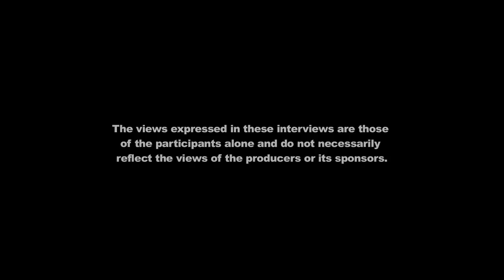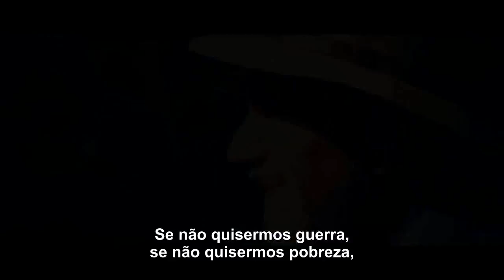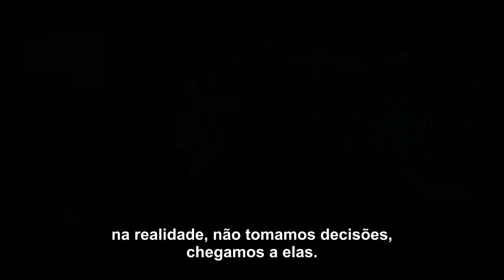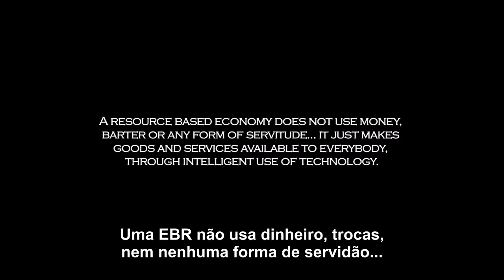Zeitgeist: O Resumo [Legendado]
Este filme contém uma entrevista com Peter Joseph, o realizador dos filmes da internet "Zeitgeist: The Movie", "Zeitgeist: Addendum" e "Zeitgeist: Moving forward", que tiveram milhões de visualizações online. É também entrevistado o designer industrial e engenheiro social Jacque Fresco, o arquitecto do Projecto Vénus. O Movimento Zeitgeist é uma organização voluntária global que serve como o braço activista e de comunicação do Projecto Vénus. Este descreve-se como uma "organização defensora da sustentabilidade" e é focado em aumentar a consciencialização para uma mudança social global, transitando de uma sociedade baseada num sistema monetário para uma organização social nova e sustentável denominada "Economia Baseada em Recursos".